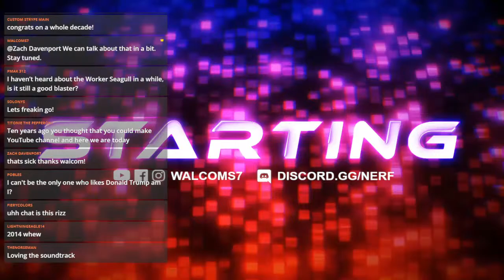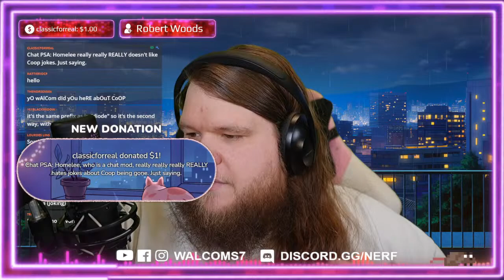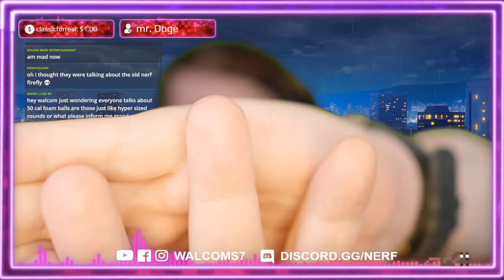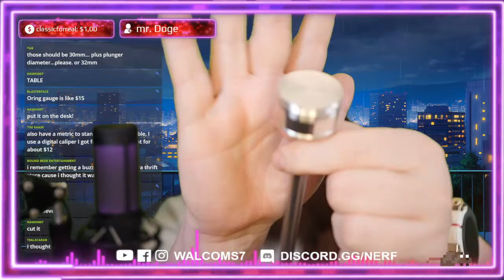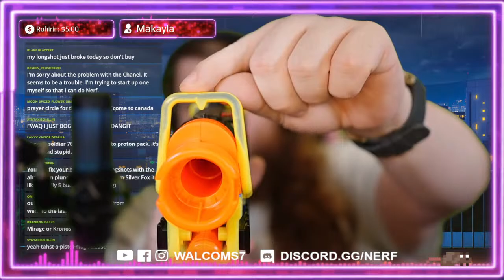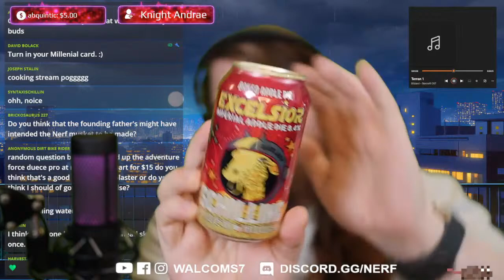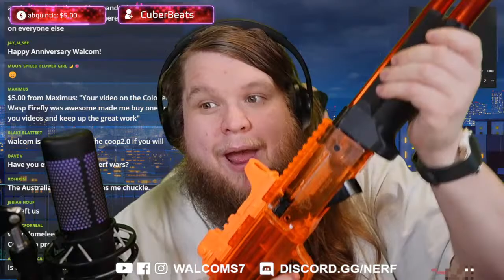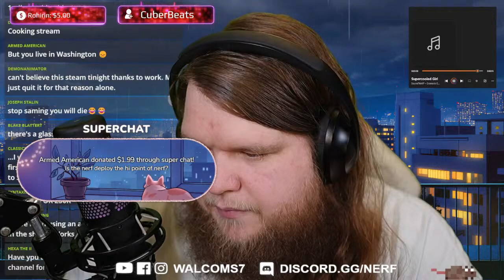10 Years of NERF on YouTube...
Starting in April of 2014, I uploaded my first NERF YouTube video on the Diatron and asking why everybody seemed to really hate it. One decade later, I still ponder this question.

WalcomS7
3377 Bethel RD SE Ste 107 Number 800
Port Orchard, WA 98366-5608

About Walcom S7:
WalcomS7 is a channel for all things NERF Guns and Blasters for foam dart flinging. Whether it's NERF Elite, Mega, Rival, Ultra, Zombie Strike, NERF Fortnite, Dart Zone, Buzzbee,  X-shot, Adventure Force, 3D Printed, and more; we cover it all! Multiple weekly Nerf Mod videos, reviews, news, and discussions in the hobby, WalcomS7 and Fuzzy Walrus Industries is your first stop for everything you need to fling some foam. This is a hobby orientated channel run by a veteran of the Nerf community, showing off a fun alternative to Airsoft and Paintball for players of all sizes. Grab a blaster, load up your darts, and get ready to fling some foam.